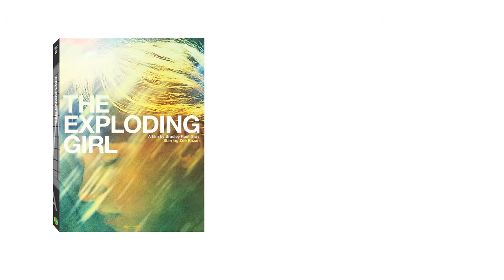THE EXPLODING GIRL - DVD Promo-Oscilloscope Laboratories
DVD Promo for THE EXPLODING GIRL (2009)
Dir. Bradley Rust Gray